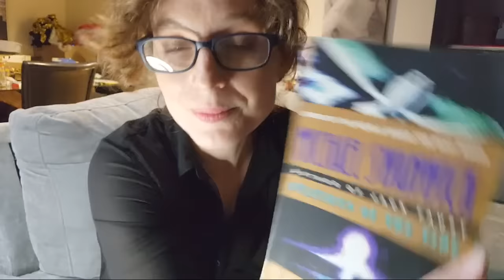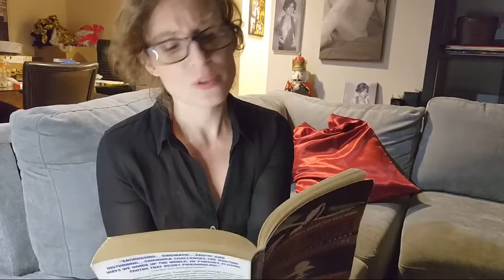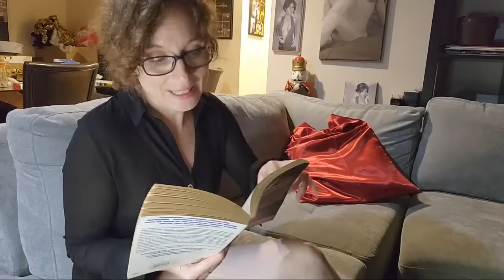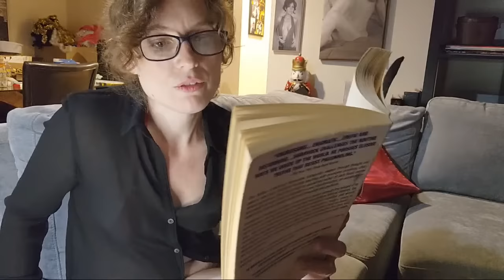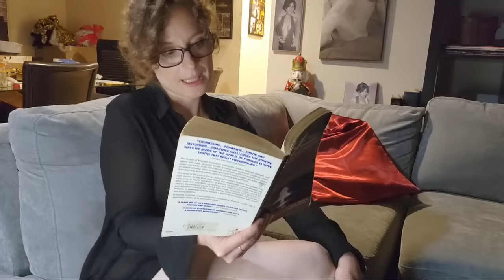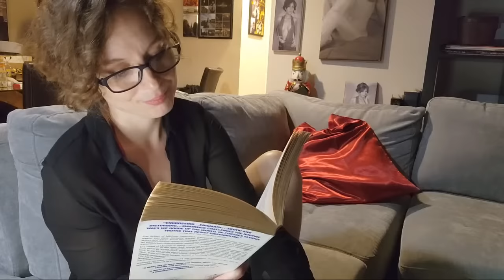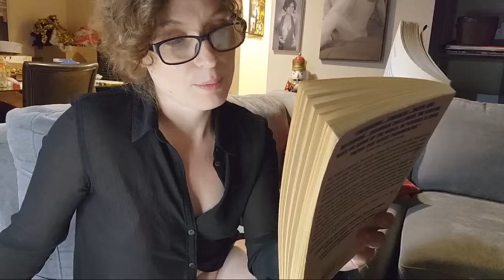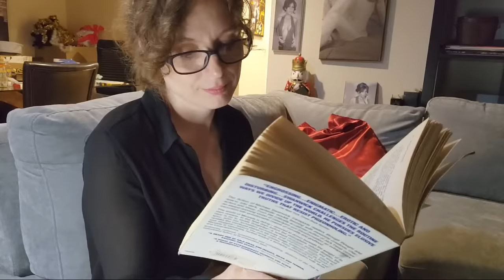Ana Molly Reads Sci-fi; Stations Of The Tide Ch 5